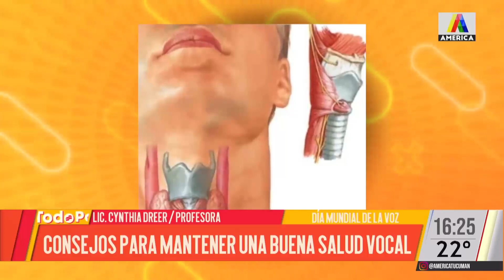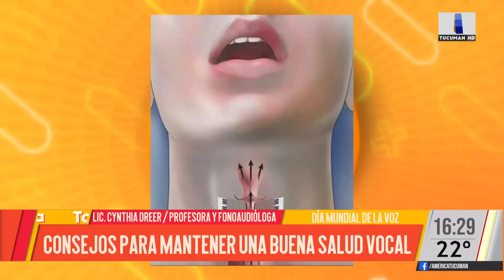Día mundial de la voz: Concejos para mantener una buena salud vocal